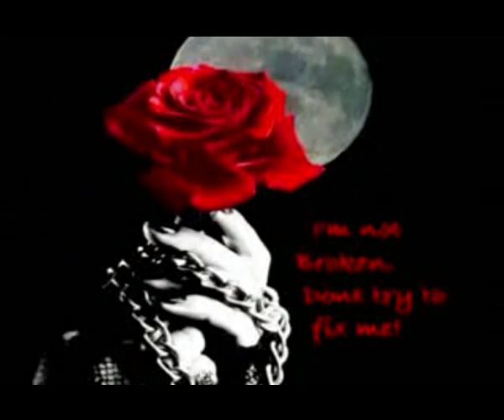MIXVARS SHENI CILAMAZE DVD Arie Janashvili 2009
A NOSTALGIC AND WELL KNOWEN ARMENYAN.POGOSYAN.GRUZIA.DUDUK EBI.NOSTALGIA.TBILISI DZANASHVILIאריה מגיש לכם שיר נוסטלגי וידוע בביצוע מחודש ומרגש . שיר ארמני מקורי. בגרוזינית. גאורגיה .שירים גרוזינים...